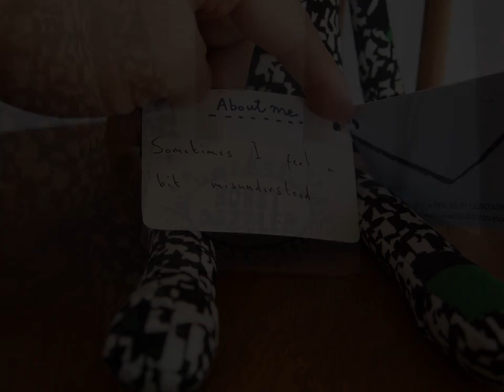Bobby Dazzler（ボビーダズラー） スカル/ブラック＆ホワイト Lサイズ 28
Bobby Dazzler（ボビーダズラー）　スカル/ブラック＆ホワイト　Lサイズ　28　です。